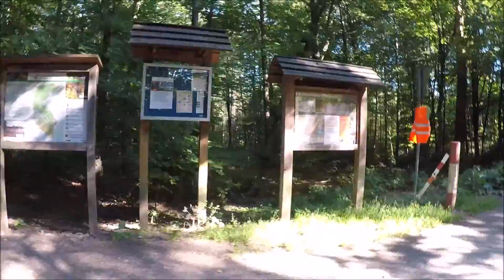X22 von Köln nach Attendorn 100km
100km alleine zu Fuß über den X22 Kurkölner Weg von Köln bis nach Attendorn.
Besondere Herausforderung: 35°C im Schatten. Aber was tut man, wenn es keinen Schatten gibt?
20km vom Ziel, ohne einen Tropfen Wasser in den Flaschen, gab es für mich eine kulinarische Überraschung.